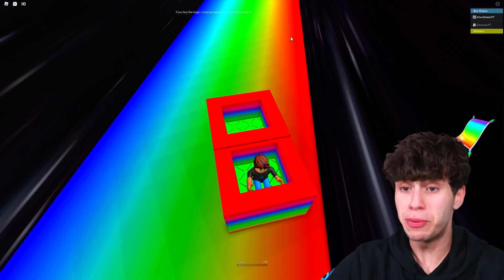999.999.999 METER GLIJBAAN In ROBLOX!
🛒 MERCHANDISE!